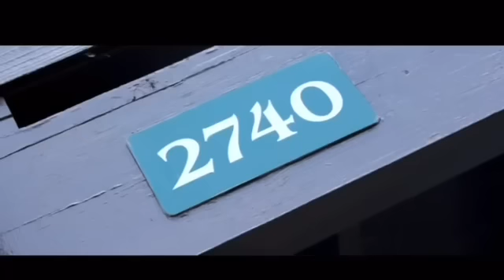HOTBOY TURK ( DRUGGIN & THUGGIN) episode 7 “ TRADIN W.A.A.R STORIEZ”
DRUGGIN & THUGGIN episode 7 HotBoy Turk take you in his life of being addicted to heroin and plenty of missed key opportunities that hurt his career to having a shoot out with the Memphis swat team. And life after 8 yrs. 8 months and 16 days in federal prison and what’s going on now plus much more